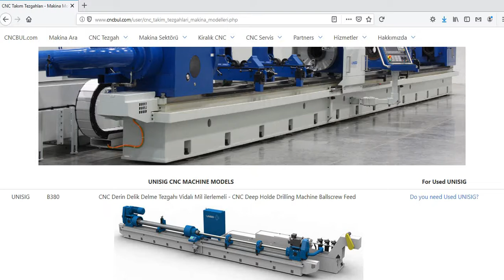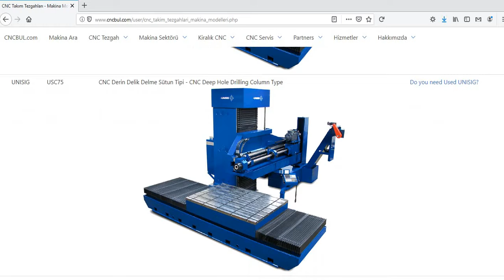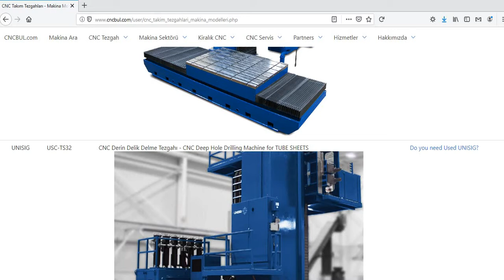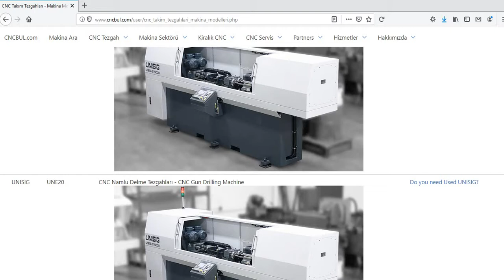UNISIG MACHINE MODELS (CNC Machine Tools)